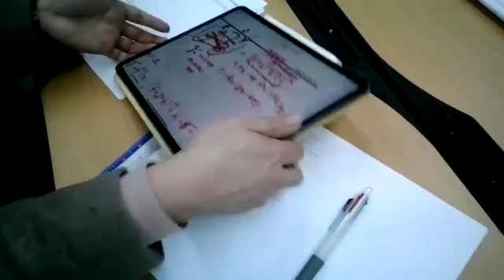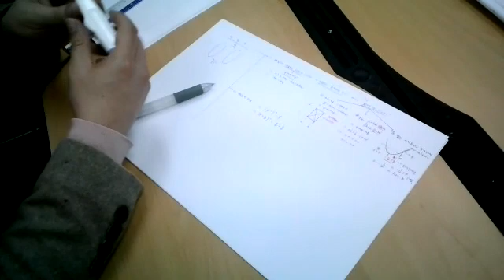고1수학 - 개념 역함수 개념 정리